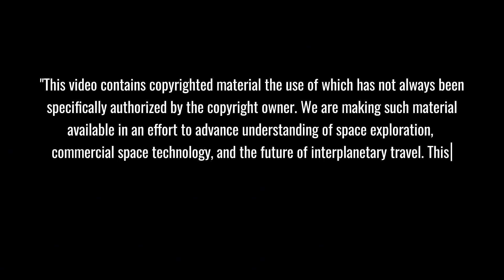TOO LATE! SpaceX Finally Changed Everything About Falcon 9 Landing... Historic Moment!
SpaceX's Falcon 9 just made history with its first-ever landing in Bahamas waters! Watch as this groundbreaking mission transforms space exploration, turning the Caribbean paradise into a gateway to the stars. From revolutionary launch efficiency to game-changing international partnerships, discover how this milestone is reshaping the future of spaceflight and bringing us one step closer to making space travel as routine as flying!
⏱️ Key topics with timestamps:
00:00 - BREAKING: Historic SpaceX Falcon 9 Makes First-Ever Foreign Waters Landing in Bahamas!
01:54 - REVEALED: How Bahamas' Crystal Waters Are Becoming The New Gateway to Space
04:43 - GAME-CHANGER: Why Bahamas Weather Could Transform SpaceX Launch Reliability Forever
07:08 - FUTURE OF TRAVEL: SpaceX's Revolutionary Plan for 1-Hour Earth-to-Earth Transportation
09:19 - INDUSTRY DISRUPTION: How SpaceX is Forcing Traditional Aerospace to Adapt or Fall Behind